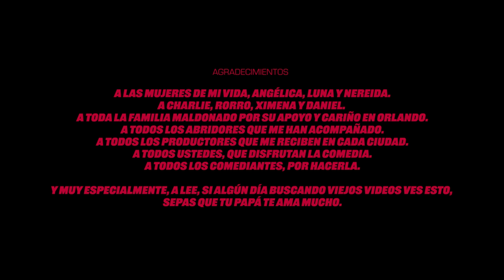LED VARELA - SUEÑOS Y PESADILLAS - STAND UP COMEDY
Sueños y Pesadillas fue grabado en septiembre de 2023 en la ciudad de Orlando, Estados Unidos. Espero que lo disfruten y compartan.

Ya en ledvarela.com están a la venta los tickets de mi próxima gira donde estaré visitando Guayaquil, Quito, Panamá, Montevideo, Buenos Aires, La Plata, Concepción, Santiago y Lima.